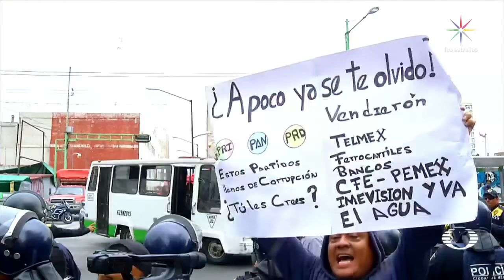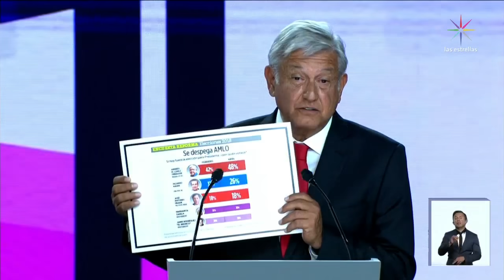Momentos destacados del primer debate presidencial - En Punto con Denise Maerker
El debate presidencial fue visto por más de 11 millones de personas, según registros del Instituto Nacional Electoral. Estos fueron algunos de sus momentos más destacados.